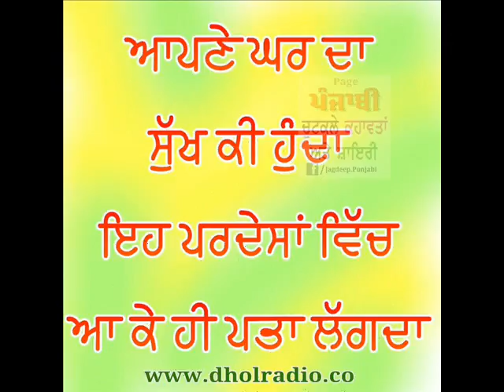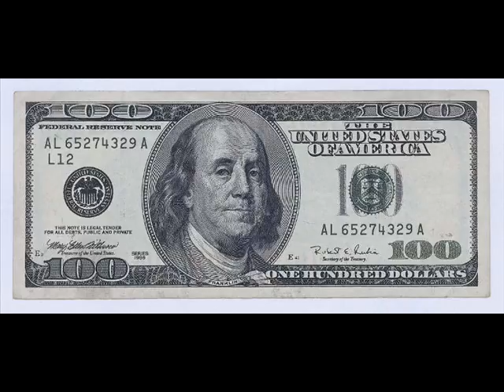JASPAL LADHANA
ralhladdi